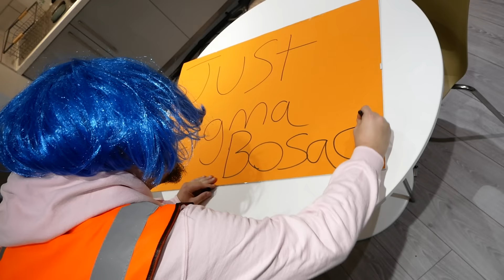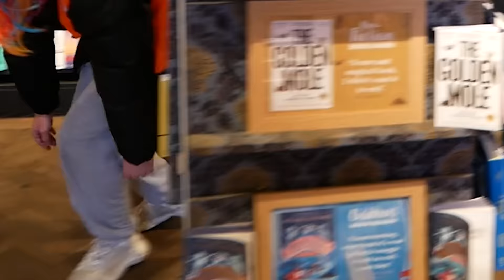Trolling a Just Stop Oil Protest !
Pranking Just Stop Oil with @SnowyJoe